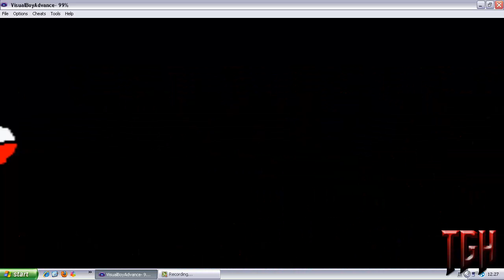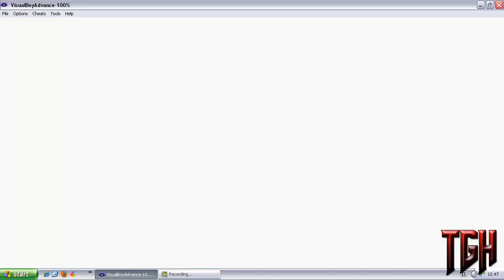Let's play pokemon smeraldo-Ep.9:Il Ritorno di -TheGuardian-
Nuovo gameplay con un gioco che ha fatto la storia:pokemon smeraldo
Potete trovarci anche su :
Sito Web Ufficiale : http:--thegamerhunter.blogspot.it-
P.S. : Questa serie è svolta da Aurontheguardian98 ma ci saranno anche dual o triple commentary con kittotheking97 e Sorrent99 ;) o qualche ospite speciale